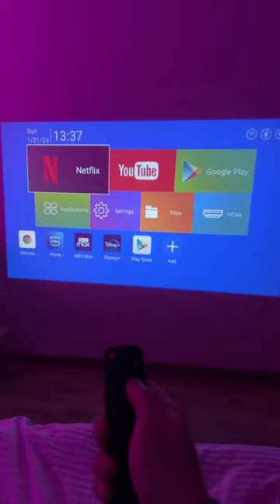Enjoy ur favorite shows with ur partner 😉